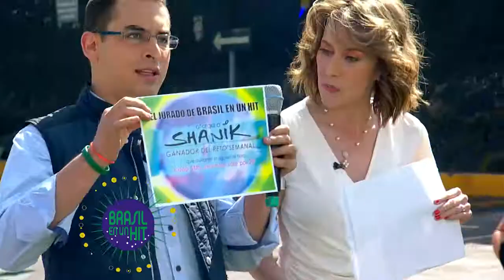¿Quién ganó el reto individual de A Brasil en un Hit?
Te decimos quién fue el ganador del reto individual de A Brasil en un Hit esta semana.